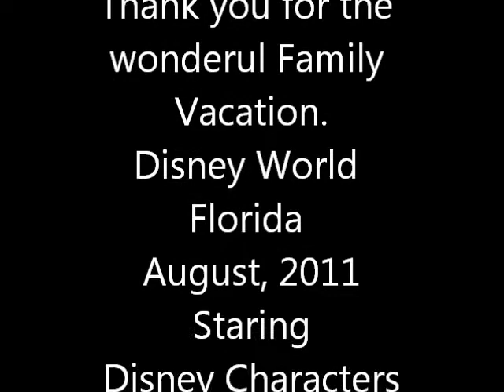Family Vacation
Our Family Vacation. This video was just done for fun. Music by Selena Gomez "Its Magic" And Mickey Mouse March.